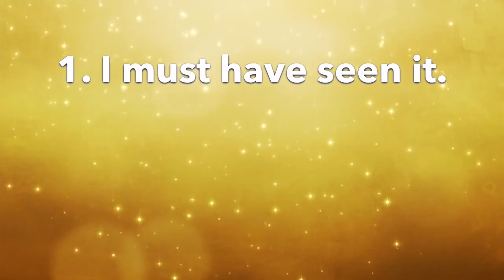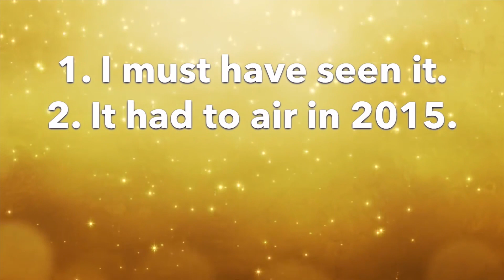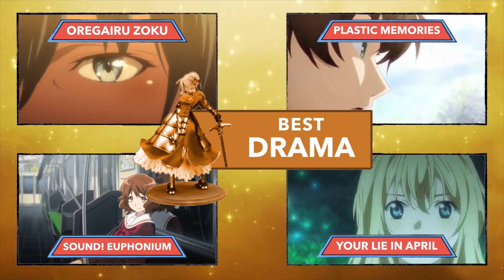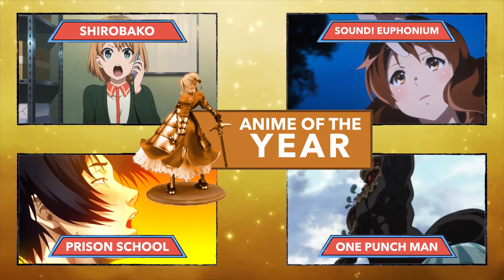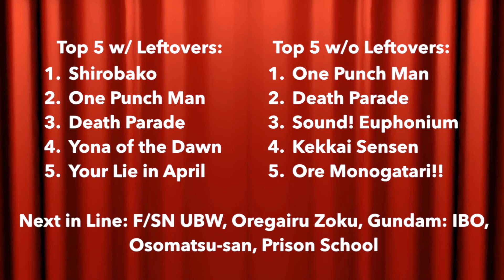UTS Anime Awards: Best (and Worst) of 2015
Today, under the scope, I give you the best and worst of 2015 in anime, awards-show style. I never would've imagined we'd hit 1000 by the end of the year, but you guys made it happen. Let's make it another great year!

Links to categories:
Best of Winter - 2:05
Music - 3:12
Best of Spring -10:45
Characters - 11:50
Best of Summer - 17:09
Miscellaneous - 18:07
Best of Fall - 21:08
Genres - 21:56
Anime of the Year - 25:20